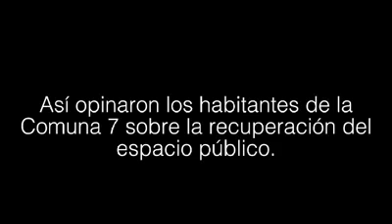OPINIONES DE HABITANTES DE LA COMUNA 7 SOBRE RECUPERACIÓN DEL ESPACIO PÚBLICO.